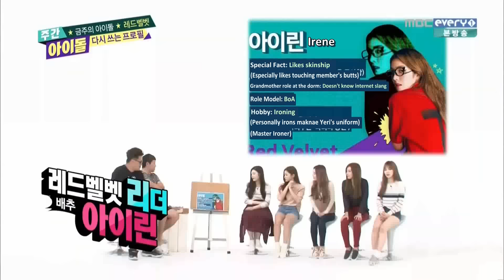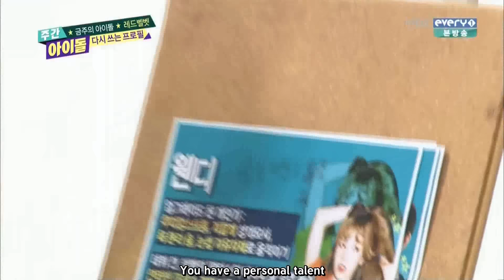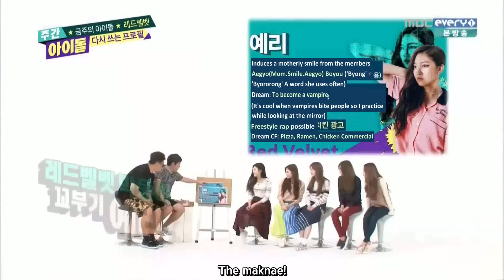[ENG SUB] 150923 Weekly Idol Red Velvet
*** Subs start at 1:00 // apologies in advance for any typos
*** Sorry for not subbing /every/ single caption, I felt that most did not contribute directly to the context of the convos/etc + subbing /every/ single one would be extremely time consuming ㅠ~ㅠ  but I did try to sub the ones that I felt were important. Sorry again!